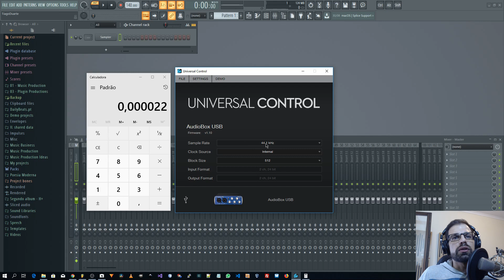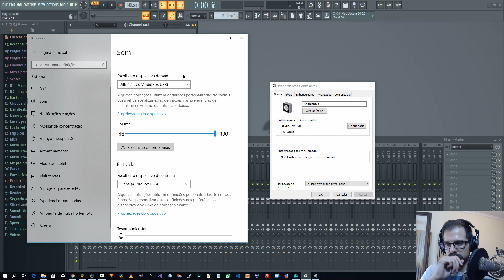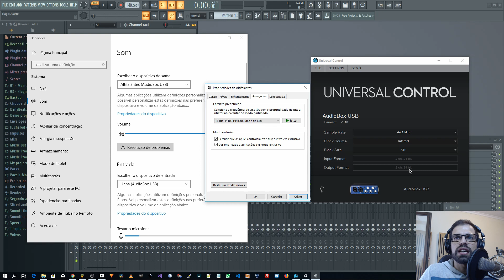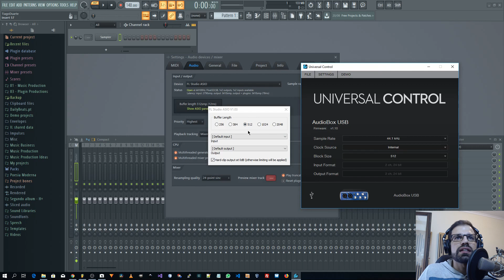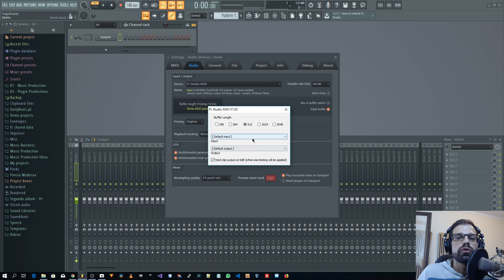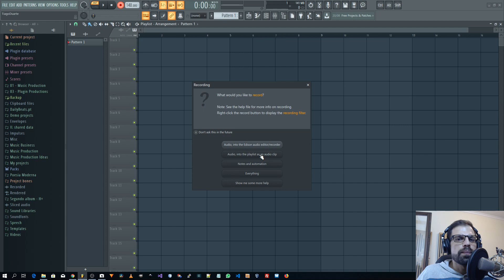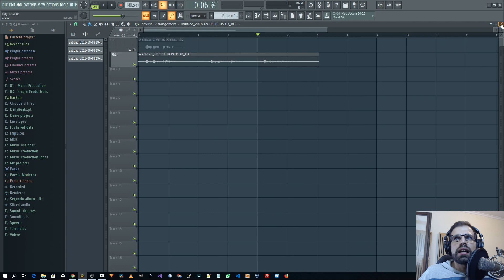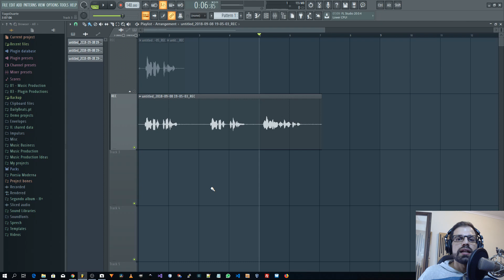Como Gravar Audio no FL Studio | Tutorial de FL Studio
Olá! No video de hoje mostro como gravar audio no FL Studio. Neste tutorial, mostro como configurar um interface de audio externo para gravar audio no FL Studio e também explico alguns dos termos mais importantes do audio digitail como sample rate, bit depth e block size.
Like ✔ Comenta ✔ Partilha ✔

Subscreve-te como membro Premium e Exclusive e vê os video exclusivos para membros (juntamente com o download do flp)

👊 Subscreve ao canal e activa as notificações (🔔)!